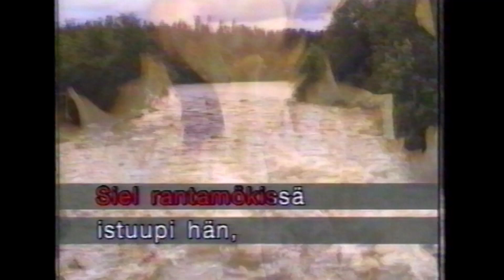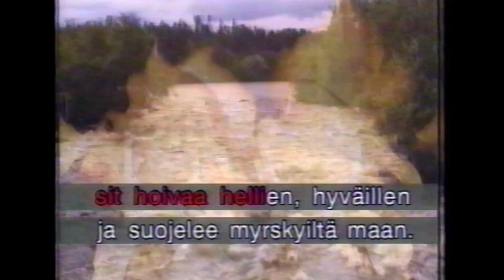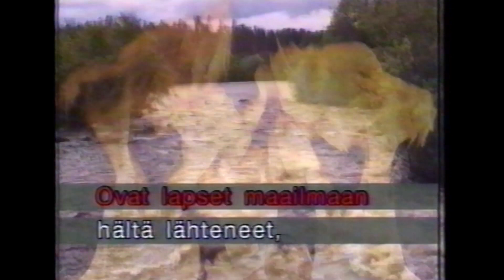Finnhits Karaoke - RANTAMÖKISSÄ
Kappale "Rantamökissä" Finnhits Karaoke VHS-nauhalta.